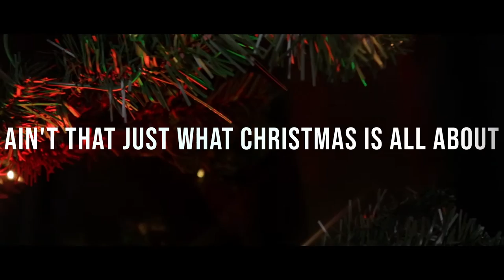ALL TIME LOW - Merry Christmas Kiss My Ass || Brandon Fox Cover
A pop punk/rock cover of All Time Low's Merry Christmas Kiss My Ass by Brandon Fox

Note for the audience: So I have been trying to make this cover for LITERALLY YEARS! I just never got around to it but now that I have, I'm happy that I did! I hope you guys enjoy this cover and I hope your holidays are safe and happy!!!
Recorded, Produced: Brandon Fox